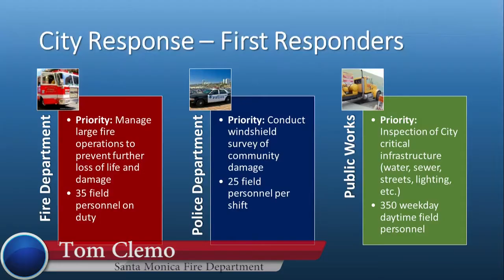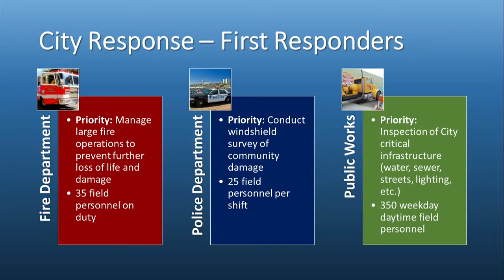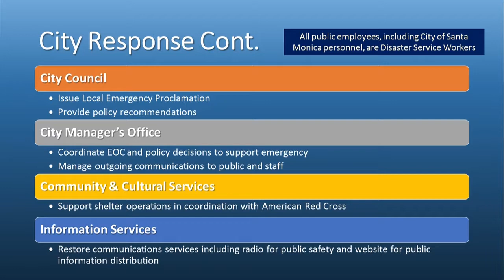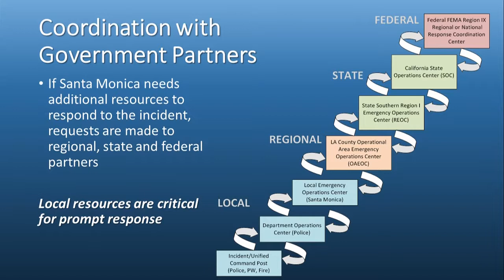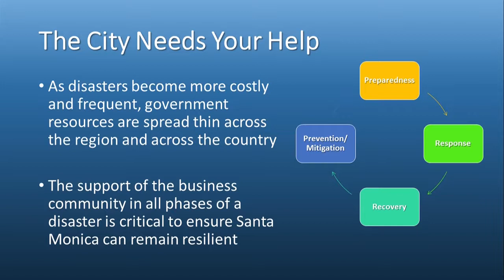Santa Monica Business Disaster Resilience Forum, Tom Clemo l Optimum Seismic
A Santa Monica Business Resilience Forum was held at the Santa Monica Civic Auditorium, East Wing,1855 Main Street, on Wednesday, August 7, from 11:30 a.m. to 1:30 p.m.

In the aftermath of the recent 7.1 earthquake in Ridgecrest and widespread destruction last fire season in surrounding areas, leading experts at this Forum presented information to educate local businesses and organizations on the hazards that exist in Santa Monica and steps they can take today to keep disaster resilience top of mind when building their businesses.

“We look forward to sharing timely and practical information on how to protect your business, property, employees and tenants at this Santa Monica Business Resilience Forum,” says Chamber of Commerce President / CEO Laurel Rosen. “We encourage all local businesses and organizations to learn how they can prepare for and respond to the natural hazards facing our Santa Monica community.”

“These types of sessions are very important in terms of increasing public awareness of how we can make our cities safer,” says Ali Sahabi, chief operating officer of Optimum Seismic and a leader in seismic resiliency and sustainability. Optimum Seismic has been in operation since 1984, and has completed numerous seismic retrofits to make buildings earthquake-resistant.

A cooperative program of the Santa Monica Chamber of Commerce, City of Santa Monica, Los Angeles County Supervisor Sheila Kuehl, and Optimum Seismic, Inc., this session deals with protecting your business, property, employees and tenants from earthquakes and other hazards.

Topics that were covered at the Santa Monica Business Resilience Forum include:

Santa Monica’s Experience with Retrofits & The Economic Case for Retrofits
Ali Sahabi, Chief Operating Officer, Optimum Seismic, Inc.
Private Sector Drives National Move Towards Building Resilient Communities
Evan Reis, PE, SE, Executive Director / Co-Founder, United States Resiliency Council
Santa Monica Plans for Responding to Major Earthquake
-Lindsay B. Call, Chief Resilience Officer, Santa Monica Office of Emergency Management
-Tom Clemo, Deputy Chief, Santa Monica Fire Department
County of Los Angeles Business Preparedness Plan
Jeanne O’Donnell Program Manager, Los Angeles County Office of Emergency Management

Optimum Seismic, Inc., is Southern California’s leading retrofit company for earthquake retrofit engineering and construction, specializing in multifamily and commercial buildings. Since 1984, the team at Optimum Seismic has completed more than 3500 retrofits on a variety of buildings throughout the state of California, including structural infrastructure such as highway bridges. For information, call 323-OPTIMUM